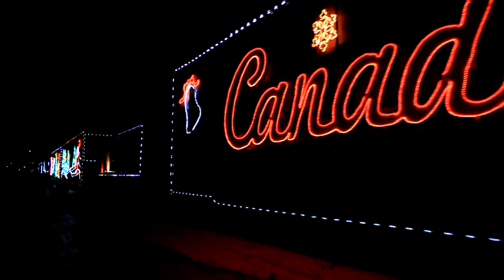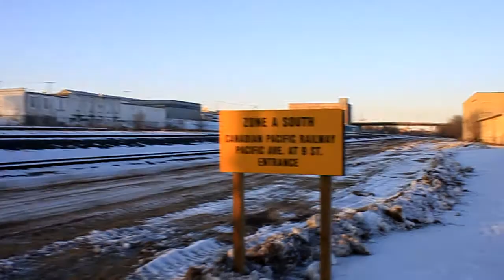Canadian Pacific Holiday Train 2012 - Arriving and Departing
The Canadian Pacific Holiday Train pulls in to Brandon for the night 24 minutes late, then the train leaves the day later just after 9:00AM.

9815 is a 2004 GE AC4400CW.